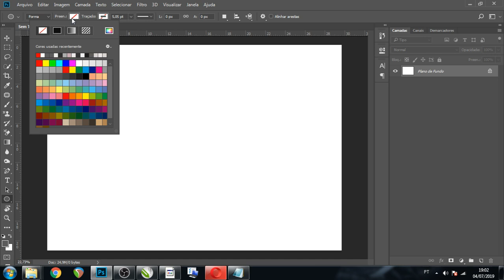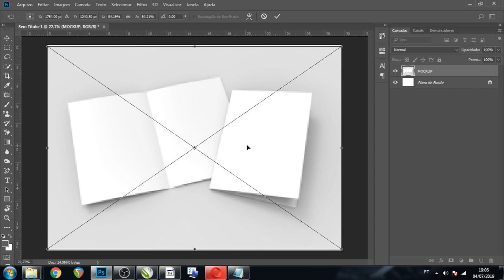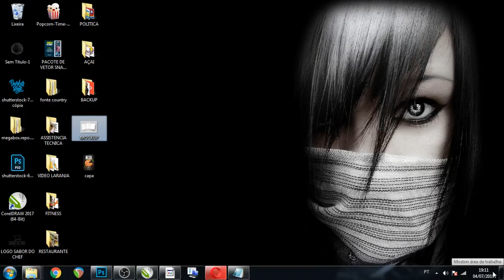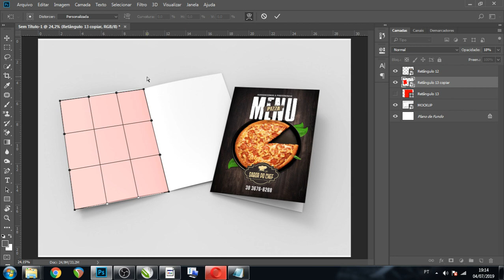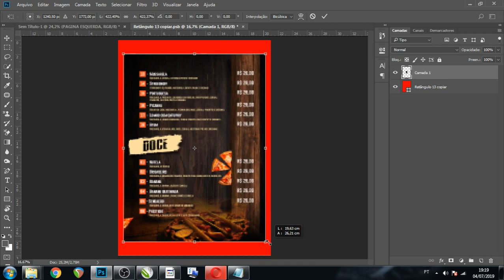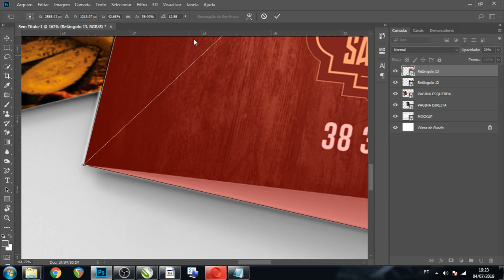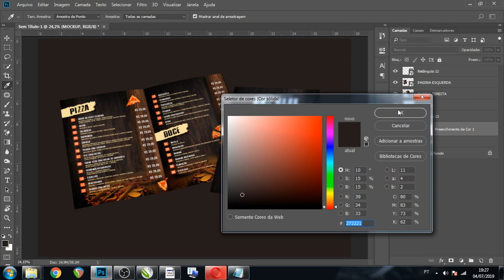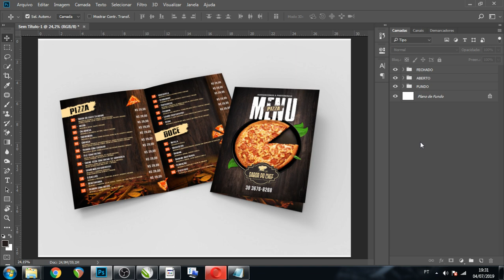COMO CRIAR UM MOCKUP NO PHOTOSHOP // COREL SNAKE